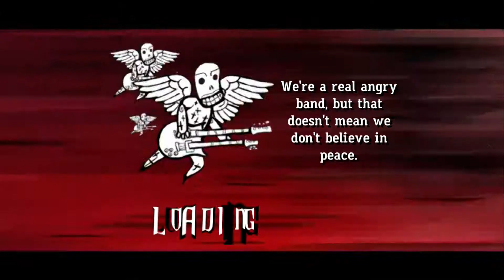Birthday Special/Guitar Hero 3 "When You Were Young" Expert 100%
The Killers

"This isn't GH: Aerosmith!"

I chose to play this song today because today is my birthday! I am officially considered an adult now and boy do I have alot to say about this song and game. When You Were Young is my FAVORITE song to play on Guitar Hero 3. It never gets old to me. As far as the franchise goes, I got Guitar Hero 3 11 years ago. The only console I had back then was a PlayStation 2. I remember on Christmas morning I woke up, went into my living room and saw the game, along with a guitar controller. It was pretty cool! I started playing right away. Not on the guitar controller though. At the time I didn't know how to strum. I just pressed the buttons. So, I used the Dualshock. For the longest time I would stick to the dualshock. Encountering TTFaF for the first time on easy, then wanting to beat the game again of medium, and so on. I've had so many memories with GH3 alone. Fast forward to 2015. I get an Xbox 360 for my birthday. This was when I found out additional songs were playable via DLC. Unfortunately, DLC wasn't available after 2014, so I was just off. Then I would learn to play on the guitar controller. And here we are today. Amazing 11 years of my life.

Aerosmith is back tomorrow.